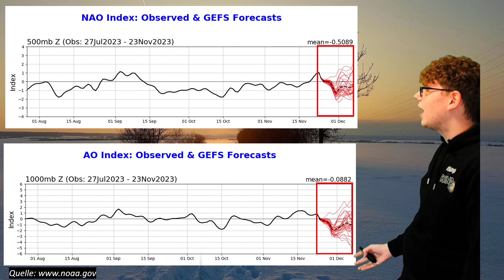und regen 🥶 - Die nächsten (turbulenten) 24 Stunden im Detail! Danach Winter?! 🌨☃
Wenn du meine Arbeit honorieren möchtest, findest du hier meinen PayPal-Donation

Du willst mit der Community und mir auch abseits der Videos in Kontakt bleiben und über das Wetter plaudern?

Auf diesem Kanal geht es hauptsächlich um Wetter und Klima. Ich versuche euch die Großwetterlage auf einer smoothen Art und Weise mit LoFi-Musik im Hintergrund sanft näherzubringen und verständlich für alle zu gestalten.
Hinzu kommt hier und da meine eigene Meinung, um die Lage besser einschätzen zu können. Viel Spaß mit der Folge :)

Zu meiner Person: Ich bin Leon, 22 Jahre alt und (hoffentlich) baldiger Student der Meteorologie. Ich befasse mich seit über einem Jahrzehnt mit dem Wetter und es begeistert mich noch genauso wie als Kind. Wenn ich mir gerade mal nicht das Wetter angucke, dann - schwer zu glauben - bin ich auch ein ganz normaler Mensch, der Interessen für andere Hobbies zeigt ;-)
Daher spiele ich seit 15 Jahren Tennis und ab und an zocke ich auch ganz gerne ^^

Hintergrundbild im Video: Philip
Verwendete Symbole: Vecteezy.com